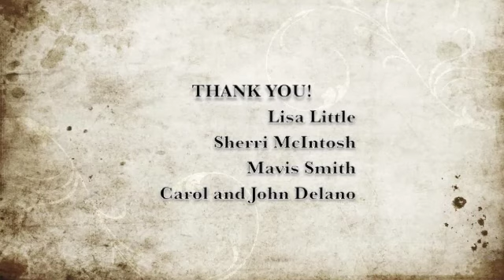June Mold Making Seminar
June Mold Making Seminar at Doc Holliday Teaching Center in Nicholasville, Kentucky